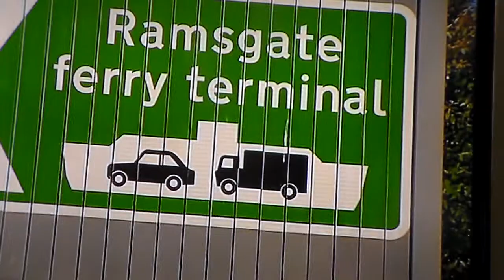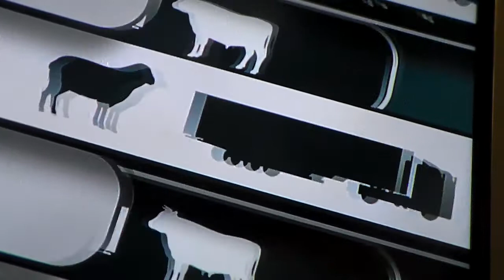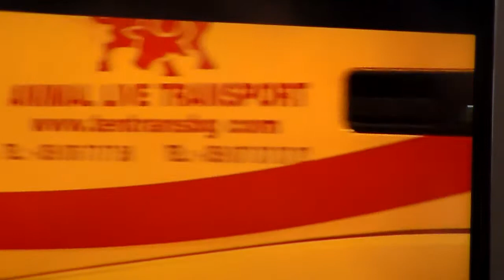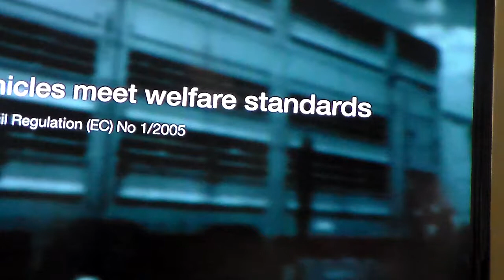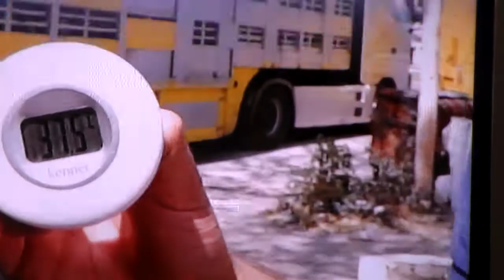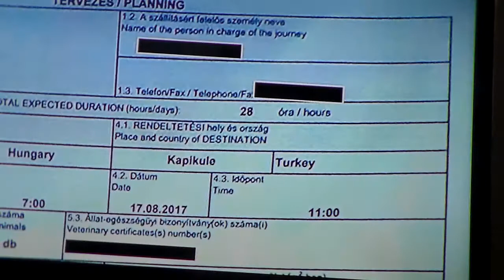Live animal exports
Jon Ironmonger investigates live animal exports with footage from Ramsgate,Turkey and Bulgaria.